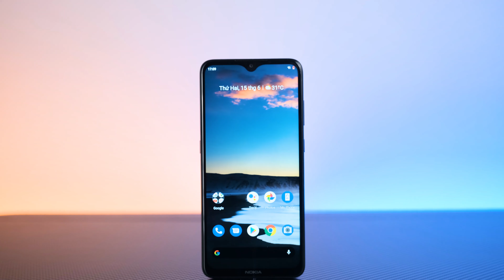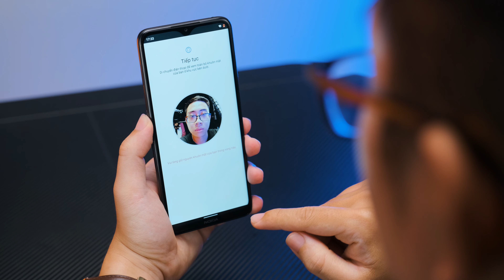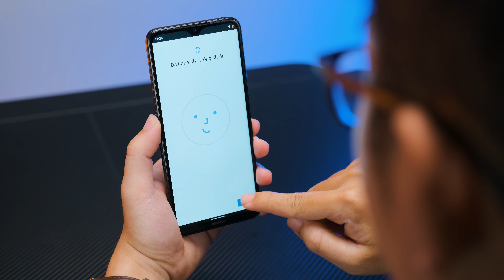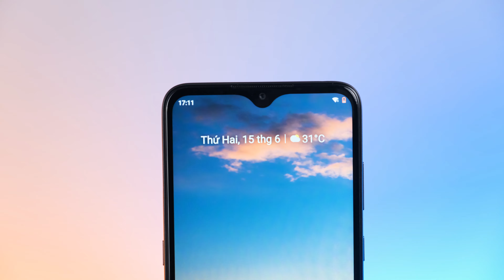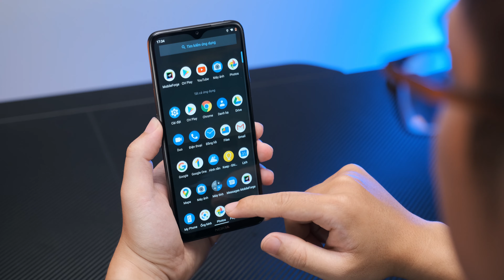Nokia 5.3 thật sự ĐÁNG TIỀN, thách thức XIAOMI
Nokia 5.3 một thành viên mới trong phân khúc smartphone giá rẻ dưới 4 triệu đồng. Trong phân khúc này, dường nhưng Xiaomi đã gặp được những đối thủ đáng ngờ. Nokia 5.3 sở hữu một thiết kế đẹp, với mặt lưng có những đường vân giả cacbon trông sang trọng. Màn hình của Nokia 5.3 tuy chỉ trang bị màn hình HD+ nhưng chất lượng vẫn rất ok. Hiệu năng của Nokia 5.3 có vẻ còn tốt hơn Nokia 7.2 khi trang bị con chip snapdragon 665. Tuy nhiên, viên pin chỉ dừng lại ở mức 4000 mAh, cùng với việc không có sạc nhanh thì đây là điều hơi thiếu sót của Nokia.

🔶Thông số cấu hình:
Màn hình: IPS LCD, 6.55", HD+
Hệ điều hành: Android 10
Camera sau: Chính 13 MP & Phụ 5 MP, 2 MP, 2 MP
Camera trước: 8 MP
CPU: Snapdragon 665 8 nhân
RAM: 3 GB
Bộ nhớ trong: 64 GB
Thẻ nhớ: MicroSD, hỗ trợ tối đa 512 GB
Thẻ SIM: 2 Nano SIM, Hỗ trợ 4G
Dung lượng pin: 4000 mAh

00:00 Mở đầu
00:19 Intro
00:29 Cảm nhận ban đầu của Fan
01:21 Thiết kế mặt lưng bắt mắt
02:36 Màn hình
03:22 Cạnh bên và nút bấm
03:38 Hiệu năng và bảo mật
04:50 Camera
06:04 Thời lượng pin
06:18 Tổng kết

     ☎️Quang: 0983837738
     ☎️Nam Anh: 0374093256